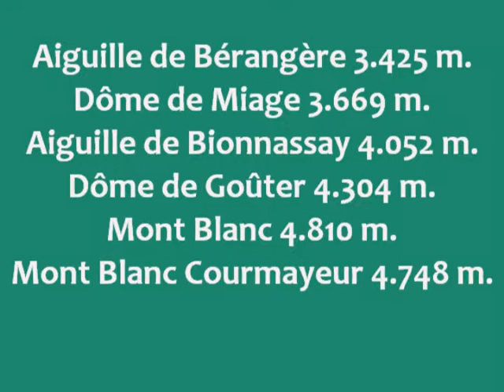Dômes de Miages + Aiguille Bionnassay + Travesía 4000's (3/4): De ref. Durier a Ref. Goûter